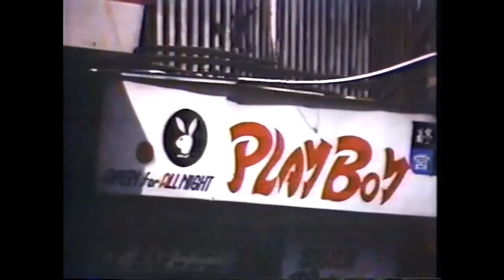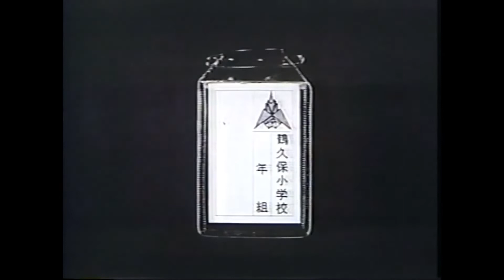横須賀的故事 - 山口百惠 🇯🇵 ♬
横須賀ストーリー